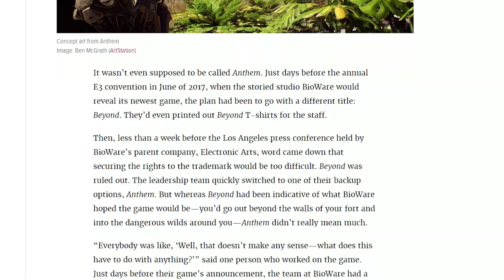Хаос рукотворный - как разрабатывали Anthem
Джейсон Шрейер написал огромный материал о разработке Anthem. Комментируем. Оригинал